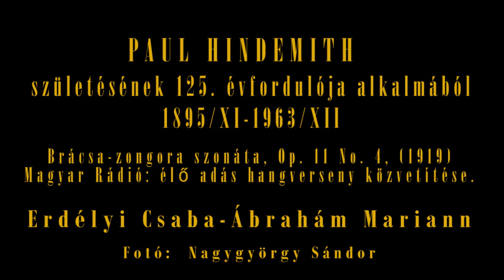PAUL HINDEMITH születésének 125. évfordulója alkalmából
HOMMAGE à PAUL HINDEMITH  (1895/XI-1963/XII)
Brácsa-zongora szonáta, Op. 11 No. 4, (1919)

MR élő adás hangverseny közvetítése.
Erdélyi Csaba - Ábrahám Mariann